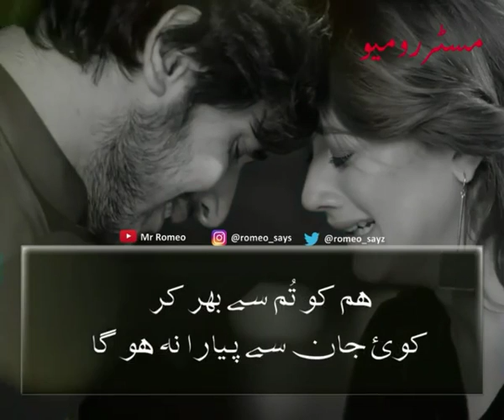Tumhy hum se bhar kar duniya.... Best sad song video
Islamic video

Funny video...
Funny clips...
Romantic songs...
Romantic video chat.
Sad song...
Sad story.